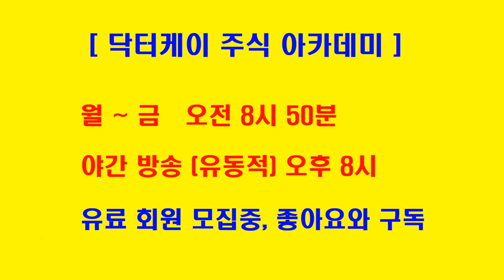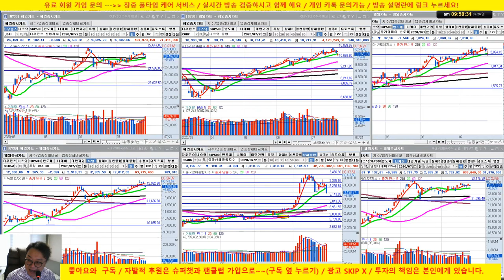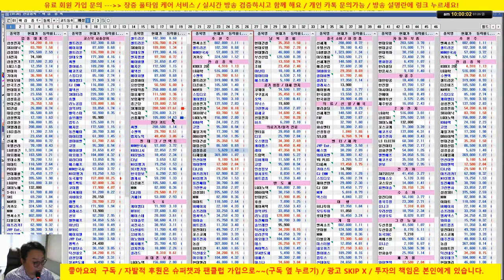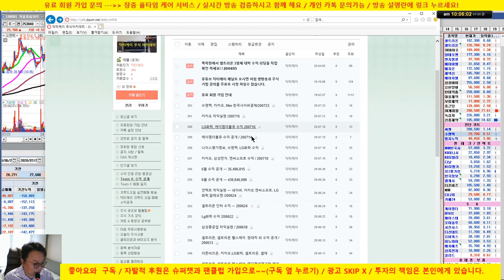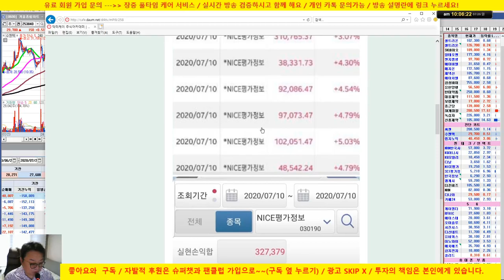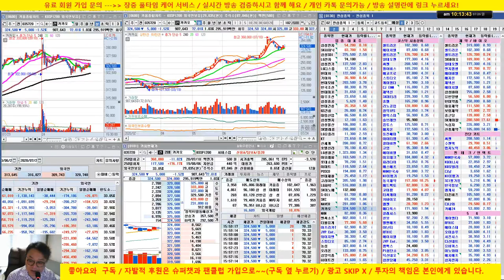씨젠 목표치 인근, 현대건설,이마트 중장기 접근 가능/카카오, 수젠텍, 삼성전자, LG화학, 셀트리온, 셀트리온 헬스케어 전략제시/20/07/26/닥터케이 주식아카데미/무료 추천주